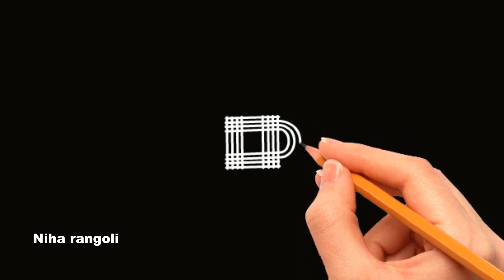Geethala muggu with Lotus for Sankranthi | Latest Sankranthi Muggulu |2020 Pongal | Niharangoli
Geethala muggu with Lotus for Sankranthi | Latest Sankranthi Muggulu |2020 Pongal, 2020 sankranthi muggulu, geethala muggulu designs, latest geethala muggulu for pongal.
pongal kolam
sankranthi muggulu 2019
pongal kolam rangoli designs 2019
new pongal kolangal
tortoise rangoli
pongal tortoise rangoli